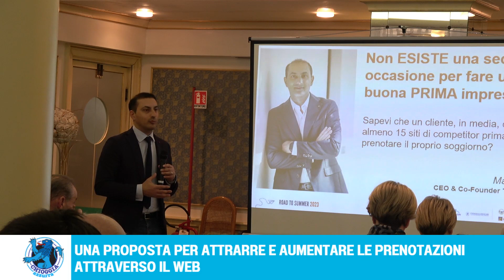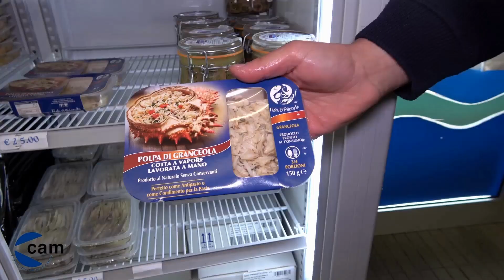UNA PROPOSTA PER ATTRARRE E AUMENTARE LE PRENOTAZIONI ATTRAVERSO IL WEB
Presentato davanti a un folto pubblico di stakeholders nell’elegante sala convegni dell’Hotel Bristol, il progetto Road to summer 2023 per mettere a conoscenza del mondo dell’hotellerie nuovi modi accattivanti, moderni, speedy di attrarre prenotazioni.
Il tema vacanza per una destinazione turistica come Sottomarina con la sua declinazione balneare e Chioggia con la sua vocazione storica e artistica è un tema fondamentale e chi lavora, investe e vite nel settore turistico deve mettere in tavola tutte le opportunità perchè la sua attività possa dare il massimo.
L’azienda che si è presentata, da oltre vent’anni nel settore è la Titanka!, specializzata nel soddisfare le esigenze digitali nel settore dell’Hospitality.
L’incontro, promosso dal Consorzio di Promozione Turistica, Lidi di Chioggia, da ASA e da Federalberghi, da Cisa Camping e dalla Regione Veneto, è stato presentato da un breve intervento di Giuliano Boscolo, presidente ASA.
Potete vedere una sezione dell’intervento di questa mattina sul canale You Tube di Chioggia Azzurra.